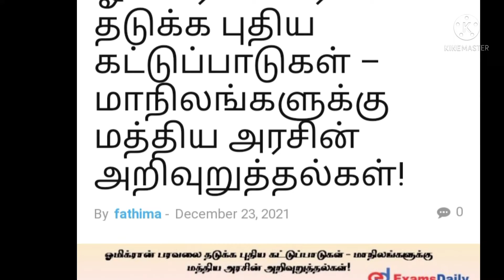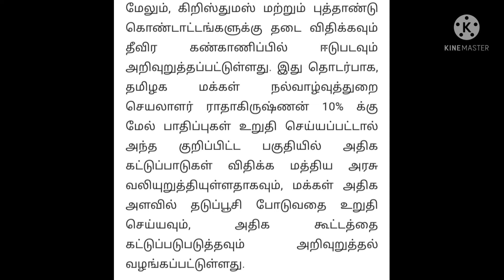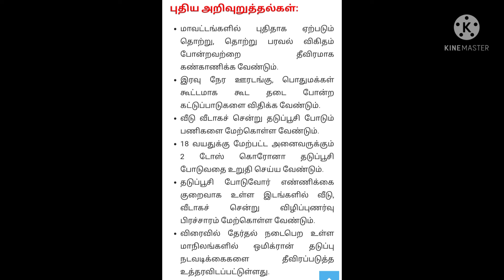Breaking News| Instruction to state Governments| All closed again